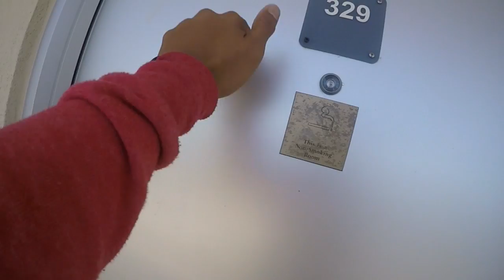Sunday like woah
This video is about Sunday like woah